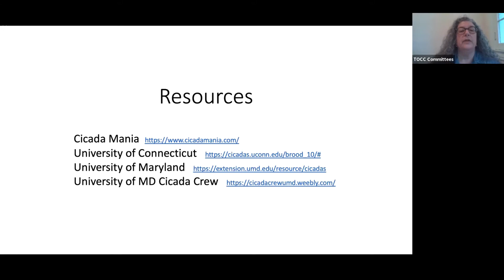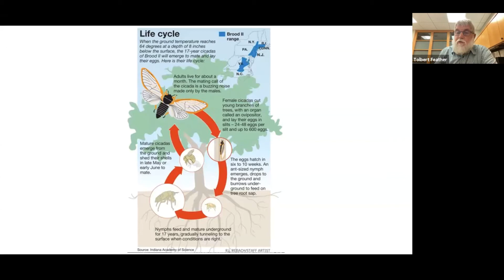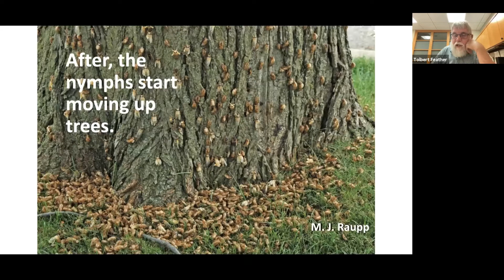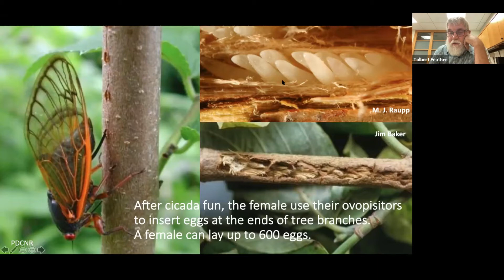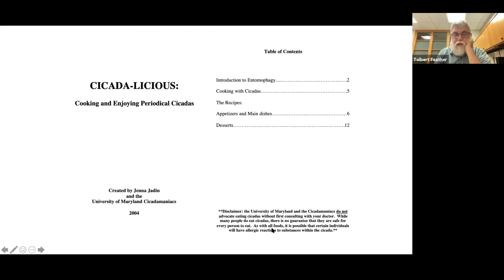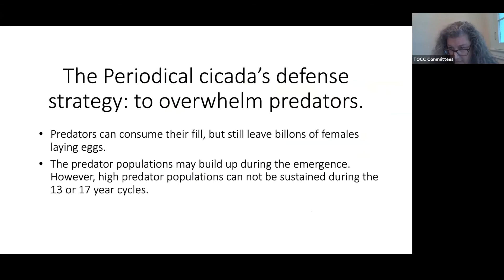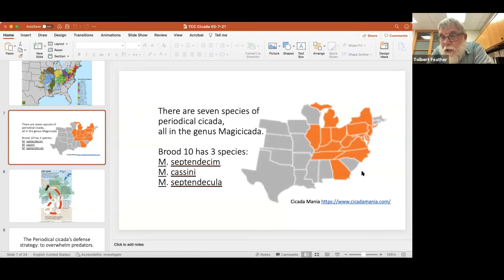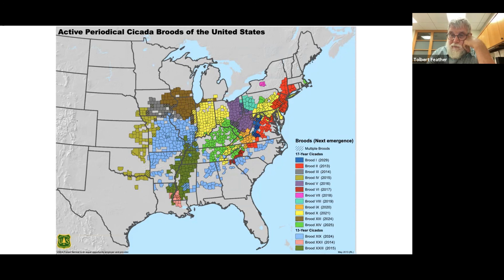The Cicadas are Coming: The Truth About the Brood X Periodical Cicada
On Friday, May 7, the Community Relations Committee for the Town of Chevy Chase held a virtual event for residents featuring a presentation and discussion with Town Arborist Dr. Tolbert Feather.
Tolbert Feather, Ph.D. has been studying these charming, noisy insects and shared his knowledge with residents, followed by a Question & Answer period. There is still time to prepare
for what should be a remarkable, spectacular month of Cicada activity. Learn what to do and what you don’t need to do.

About the Periodical Cicada:

The periodical cicada in this area, Brood X, will emerge this year and is one of many broods
that reappear every 17 years. The periodical cicadas have black bodies and red eyes and
emerge in mid-May (when ground temperatures reach above 64°F) completing their life cycle
by the end of June.

Although the adults feed on woody plants, potential damage to trees and shrubs occurs
when the female cicadas insert eggs into the tips of twigs. Sufficient damage can cause the
loss of branch tips. On large trees, this loss is not noticeable. On smaller trees, it can
significantly reduce the canopy, but the trees do recover.

Residents can isolate young trees with screening in May to prevent damage (see below),
but there are no treatments to manage the cicadas. Cicadas have little interest in annuals
and perennials. Newly emerged cicadas may be seen resting or emerging on non-woody
plants, but they will soon thereafter move up into the trees. The Town will be placing
netting over some smaller redbuds trees that were planted last fall. The larger Town trees
will be damaged but are not usually killed by the cicada activity.

The distinctive “singing” or mating call is the first sign that the little wide-eyed creatures
are active. Although their appearance may seem ominous, cicadas do not bite people or
carry or transmit any diseases. They are a true wonder of nature and a great food source
for birds and small mammals.